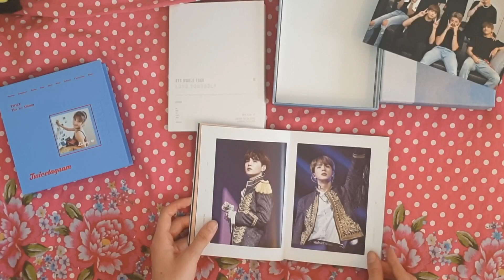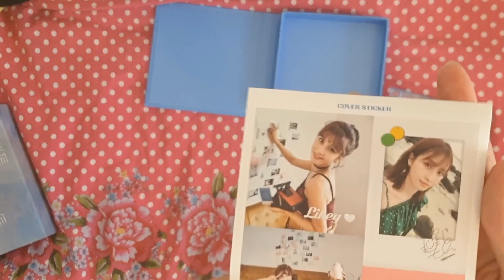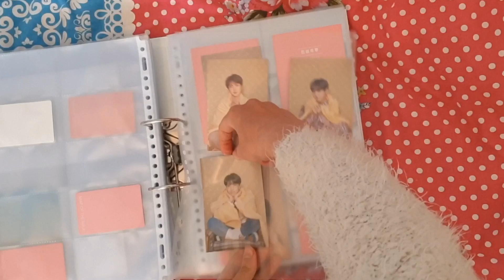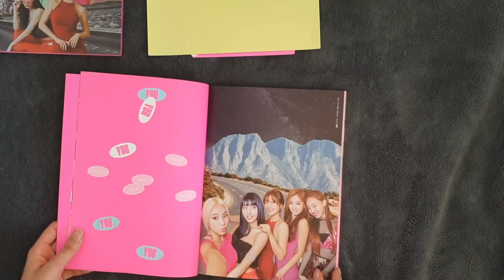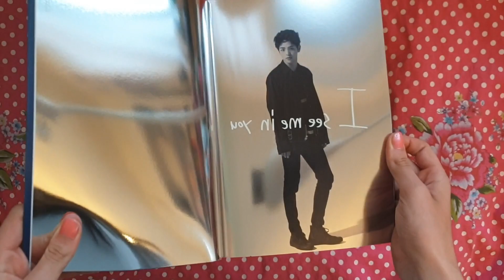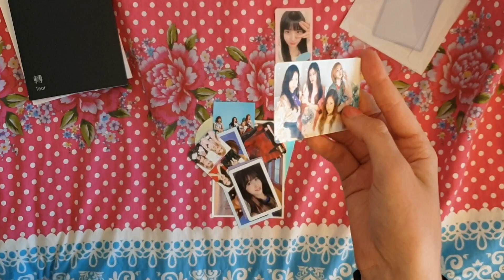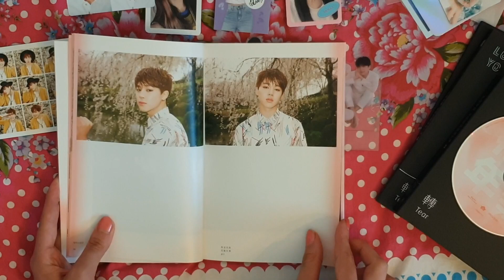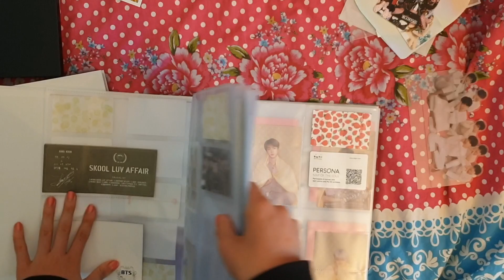🍒 JUNE COLLECTIVE KPOP HAUL! bts, straykids, twice, trades and more ヾ(^ω^*)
Hey
So yeah here is my collective June kpop haul! My next haul will be my July and that will also be a birthday haul hehe. I hope you enjoyed this video c: